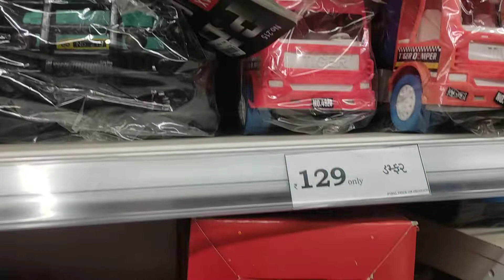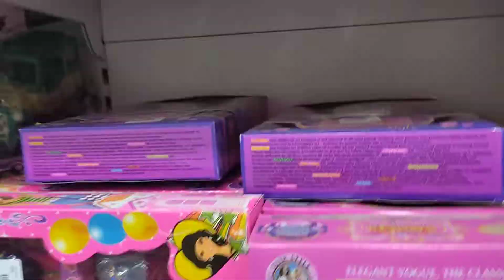Toys Shop || Gujarati Ramkada